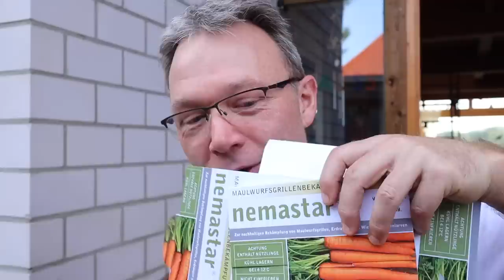Wiesenschnakenlarven mit NEMATODEN bekämpfen - so geht's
Da tanzen sie, die Wiesenschnaken, und legen ihre Eier in meinem Rasen ab. Kein Wunder, dass die Amseln tiefe Löcher in meinen Rasen hacken und die Larven aus dem Boden holen. Ich will mit Nematoden dagegen ankämpfen.
Die biologische Bekämpfung mit mikroskopisch kleinen Fadenwürmern soll funktionieren. Für Mensch und Tier sind die Würmer völlig harmlos. Ich bin sehr gespannt, ob dass wirklich hilft.

Links zu den Produkten im Video:

NemaStar gegen Wiesenschnaken

Vielen Dank, wenn Ihr mich unterstützt!

PS: Falls Du an Rasenfreak Produkten interessiert bist. Ich habe jetzt einen neuen Shop eröffnet. :-)

_Über mich_

► meine selbst gebauten Geräte zur
► Spaß

Und ohne meine wunderbare Frau wäre das alles nicht möglich!

_Mein Equipment_

 iPhone 7

Røde Lavalier-Mikrofon für Smartphone

_Social Media_